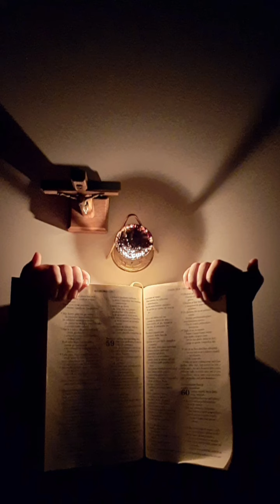Pater Arek Krasicki CSSp : SNR#1 - "Krvava" krpa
Kako susresti Boga u došašću?
Kako je najbolje proživjeti došašće ?
Što je došašće?
O čemu se radi u došašću?
Svakog dana pozivamo vas na duhovnu obnovu (SAĆE NA NAŠE RANE)
Pozivamo svaki dan kroz došašće u 21:00 sat na našem kanalu. Bog želi izliječiti tvoje rane i osladiti tvoj život. Pripremite se...
Imajte sa sobom Sveto pismo, čaj u kojeg stavite malo meda i limuna. Zuzmite najbolji položaj koji će vam pomoći dok slušate Božju riječ. Ova duhovna obnova temelji se na knjizi "Plaster miodu " Znak, Krakow, 2015.
oca Adama Szustaka OP.